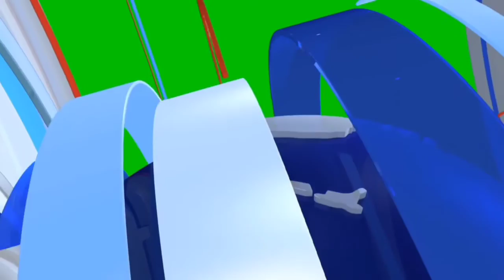No Copyright HD News Channel Intro l Free To Download l Free To Use 👍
Technical PRB l